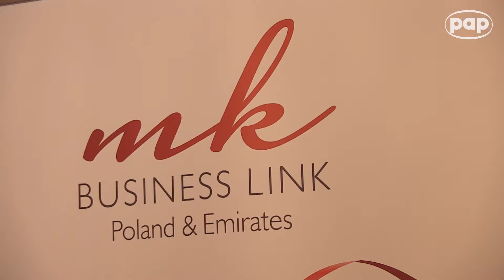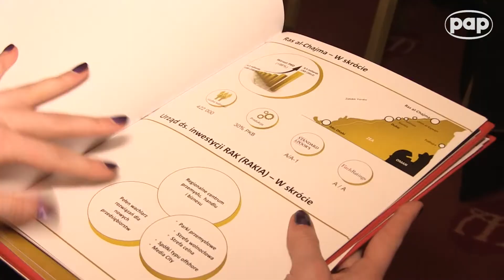Polacy szykują się na podbój Emiratów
Środowisko biznesowe Zjednoczonych Emiratów Arabskich jest wymagające, ale wysiłek potrafi być doceniony. Inwestorzy zagraniczni mogą korzystać z udogodnień i zwolnień podatkowych np. w specjalnej strefie RAKIA.